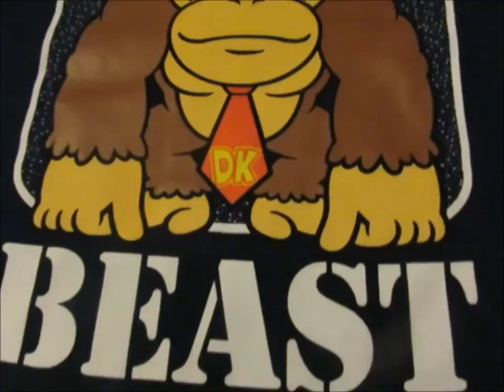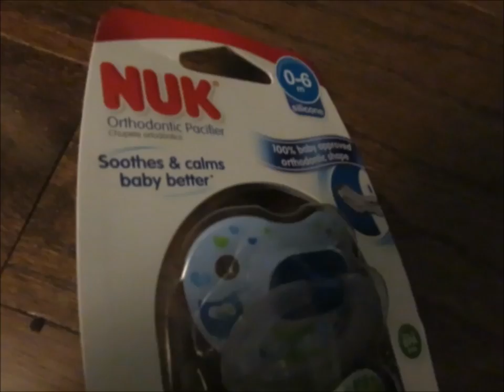BIG FAMILY HAUL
↪Open!
So, we decided to do a little shopping. Okay, a big shop. We got the kids all the stuff they really needed, along with a little bit for us! So here's our Big Family Haul. Hope you enjoy!

↪HEY!